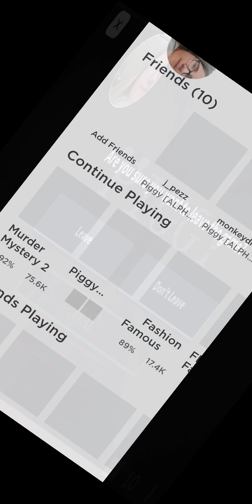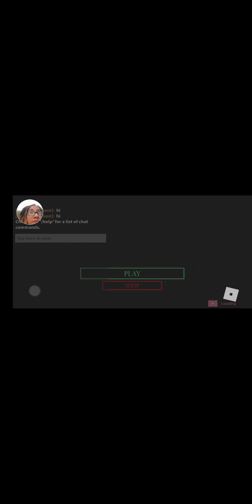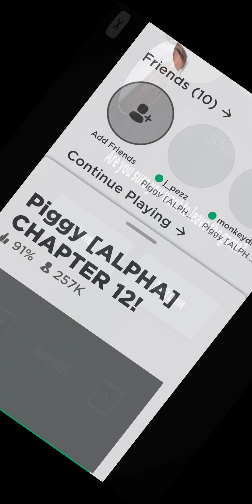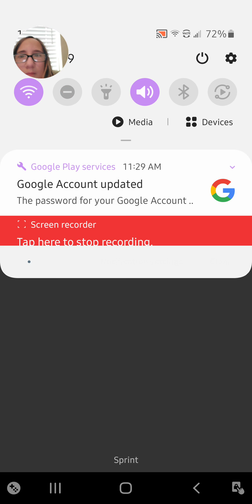I GOT SO UNLUCKY TODAY IN PIGGY!